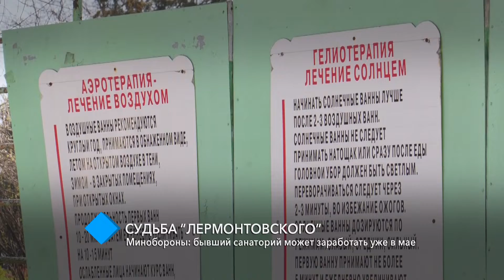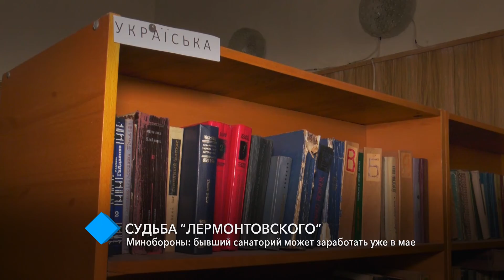Судьба “Лермонтовского”: бывший санаторий может заработать уже в мае